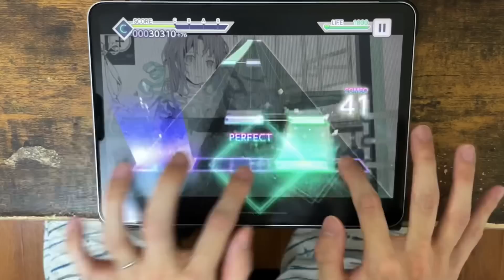【Lv30↑ vs. BPM256】ジェヘナ(MASTER) ALL PERFECT【プロセカ × 99.8%２本指攻略】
高速縦連は降ってきません(Dynamix脳)

曲がぶっ刺さってます。歌詞もインストも大好きです。声優さんの歌唱も大好きです。これが愛でしょうか。
30上位なのは理解できるけれど、めちゃくちゃ楽しくて染みる…！！！
正直もう少し譜面を頭に叩き込んで、自分が満足する打音になるまで撮り直したいくらいです。学生に戻りたい。

1:15 1:56 ヒントとして。この手もあります（2:13 ３本目は１個だけ左に偏るのでダメ）
1:24 気持ちよくなっちゃった

ジェヘナ / wotaku
MASTER Lv:30 notes:1253

ALL PERFECT(判定強化無)

Hi-Speed   : 10.5
Calibration: -2.0